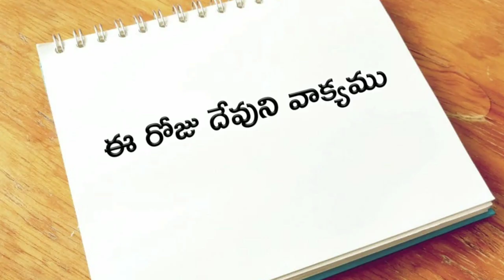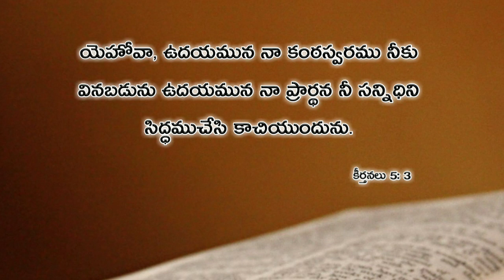ఈ రోజు దేవుని వాక్యము 20.07.2019 | Today god's word